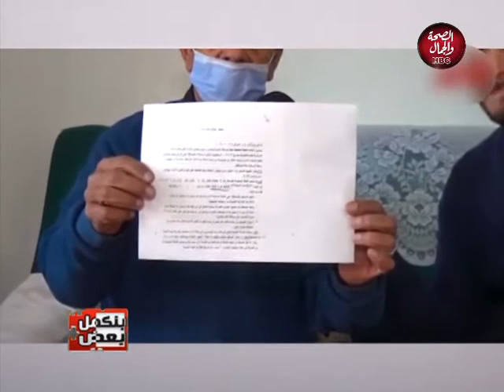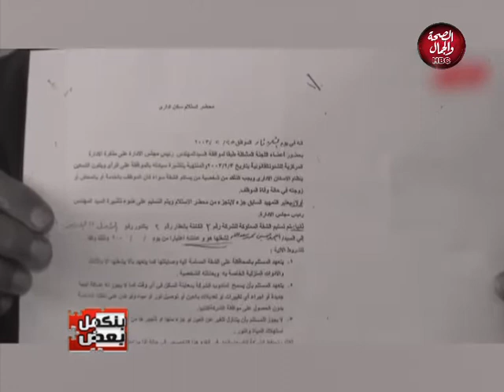بنكمل بعض | تأثير جائحة كورونا علي العلاقات الأسرية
تقديم : محمد أنصاري
في ضيافته : د/ حسام دويدار ـ خبير العلاقات الاسرية

قناة_الصحة_والجمال# برامجنا